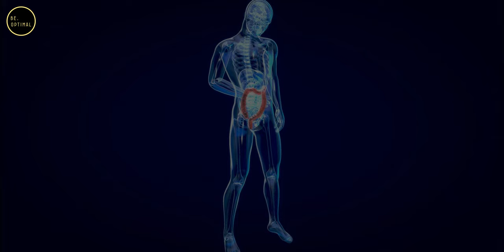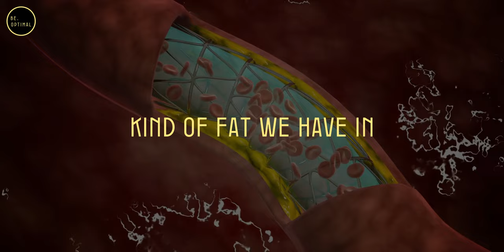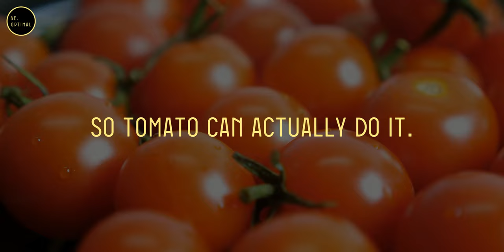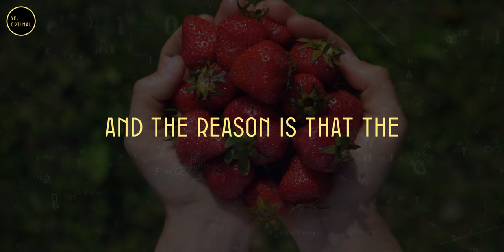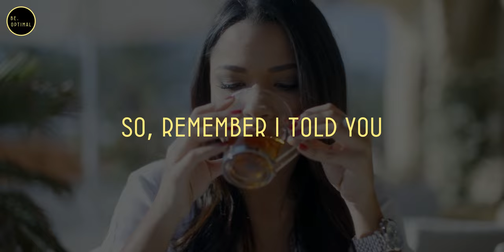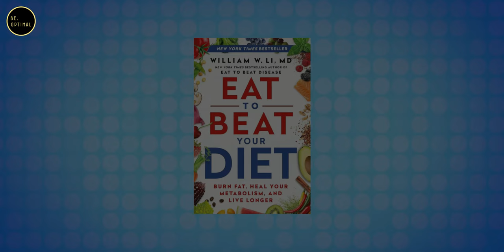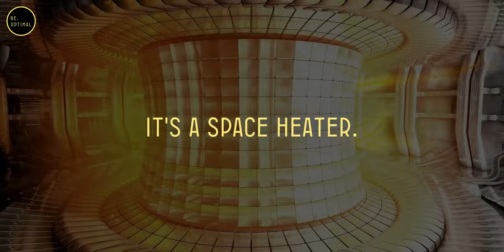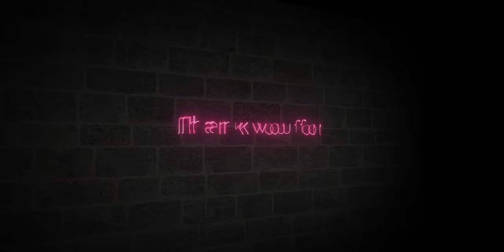Unveiling the Metabolism Boosting Foods with Dr. William Li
Dr. William Li highlights the need of comprehending weight loss beyond aesthetics in this enlightening discussion. In addition to stressing the hidden risks of extra body fat, even in otherwise skinny people, he exhorts people to concentrate on developing a balanced metabolism. Dr. Li offers a novel viewpoint on controlling weight, supporting a comprehensive strategy that incorporates exercise and a well-planned diet.

This ground-breaking book examines 150 foods with scientific backing that boost metabolism, reduce body fat, and enhance general health. Dr. Li breaks down myths and provides unexpected information about foods including strawberries, tomatoes, and tea. Rather than turning to quick fixes for weight loss, he advocates adopting a sustainable lifestyle. Dr. Li's allegorized trip through the grocery store illustrates how easily obtainable and powerful foods that increase metabolism are, offering a path to a happier and healthier living.

Topic Covered-
1- Weight Loss Perspective
2- Eating to Beat Fat
3- Scientific Insights on Foods
4- Tomatoes: Fat-Fighting Powerhouse
5- Strawberries: Metabolism-Friendly Sweetness
6- Green Tea: Decreasing Body Fat
7- Understanding Metabolism and Fat-Burning
8- Empowerment through Grocery Choices

This channel features instructional talks from a wide spectrum of well-known figures in an effort to inspire, motivate, and educate our audience

At Be optimal we try to help individuals to unlock their ultimate potential through health, mind, and body optimization. We aim to educate, inspire and empower people to take charge of their lives and accomplish their goals. To do this, we accompany the content with our own animations, using images and text to facilitate understanding and create original pieces of content. The visual format, the drawings and the schemes, bring color and life to the speeches. Improving comprehension, integration of information, while contributing to entertainment!

1) This video has no negative impact on the original works.
2) This video is also for teaching purposes.
3) It is transformative in nature.
4) I only used bits and pieces of the videos to get point across where necessary.
But we allow ourself to use them in order to help people in motivational form. If any owners would like me to remove the video we have no problem with that, just send me a letter